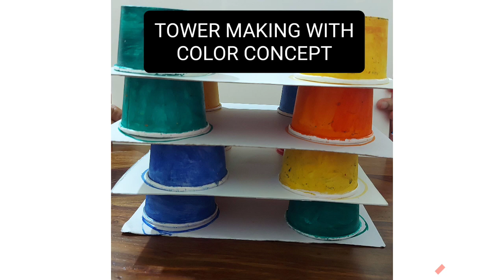FINE MOTOR Skills Activities || Brain boosting activities for kids ll Activities 4 special .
This video  contains  some ideas of activities  to do with paper cups which  help in  development  of _

Paper cups are inexpensiv,takes low space and can be used for variety of activities starting from coloring of paper cups which it self is a good fine motor activity. These activities  can be  expand and modify  according to child abilities.